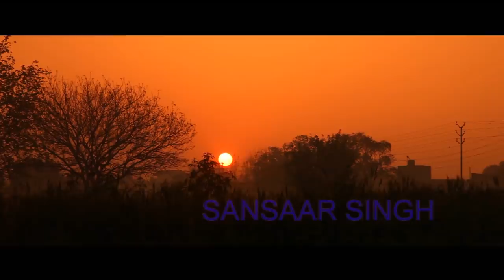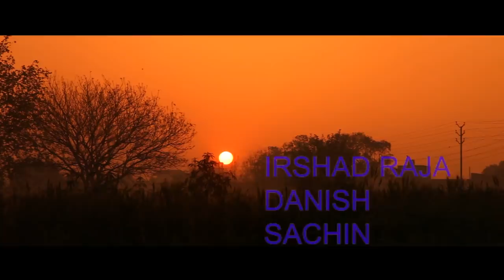Khardoo-2 Haryanvi Film | Uttar kumar Dhakad Chhora | Aanchal Mehra | Dev Sharma | Sonotek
यह एक हरयाणवी फिल्म है. जिसके मुख्य कलाकार हरयाणा के टॉप एक्टर उत्तर कुमार है जिसका संगीत दीपक देव ने बनाया है फिल्म को लिखा और निर्देशित किया है दिनेश चौधरी ने। It is a Haryanvi film. Haryana TOP actor Uttar Kumar as the chief artist. whose music made by Deepak Dev. the film written and directed Dinesh Chaudhary.
Uttar Kumar, Anchal Mehra, Dev Sharma, Sansaar Singh, Puppy Rana,
Writer / Director : Dinesh Chaudhary
Producer : Naresh Katariya